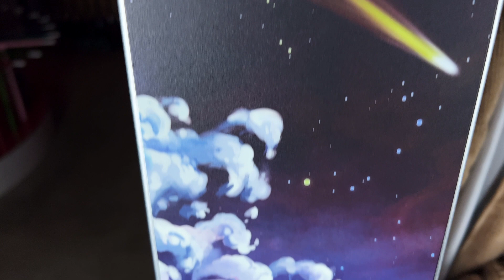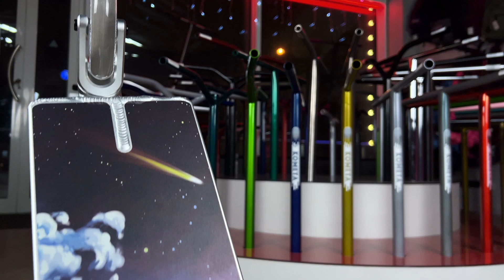ОБЗОР САМОКАТА КОМЕТА ПРОМЕТЕЙ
💥Самый большой комплит в линейке Комета (на момент съемки видео) Рассказываем кому подойдет и показываем уникальную особенность деки.